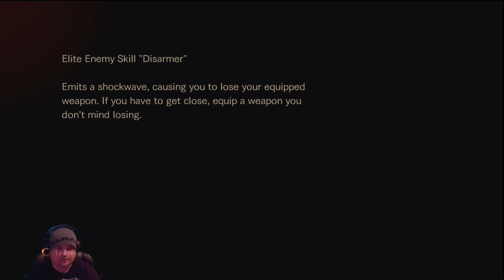Resident Evil Revelations 2 - RAID Daily Mission - 04/03/15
Princescyther tasks himself to take on the daily mission of the new Resident Evil Revelations 2 RAID mode.